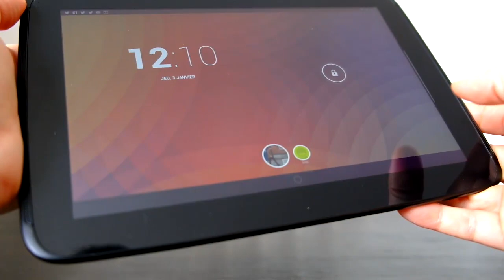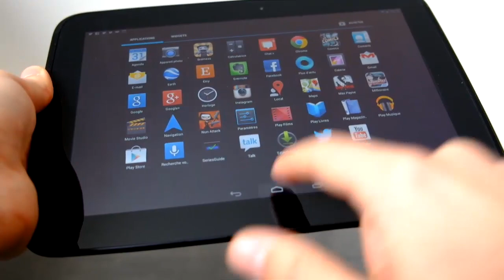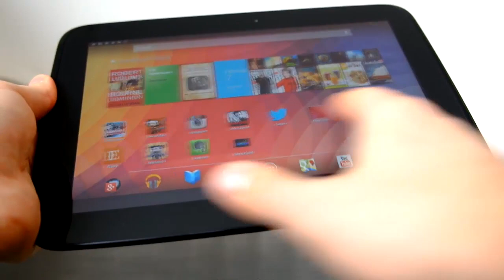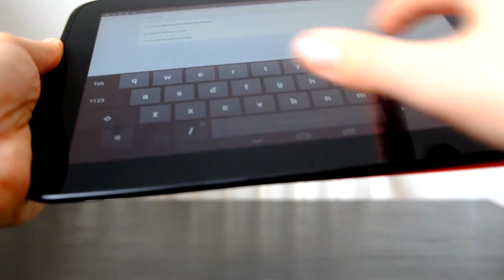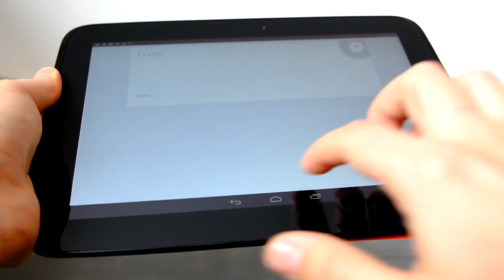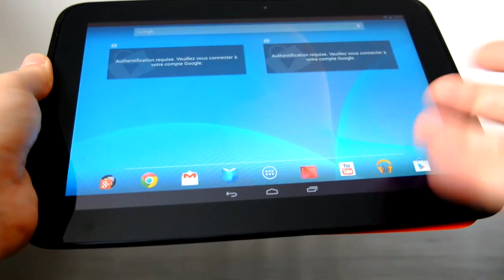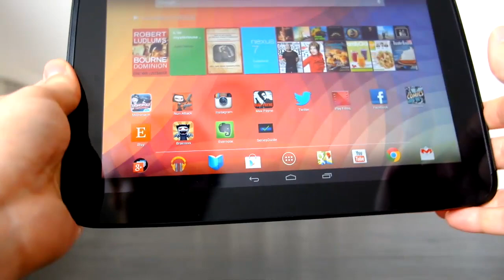Test de la tablette Nexus 10 de Google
Mise à l'essai de la tablette Android Nexus 10 de Google et Samsung.